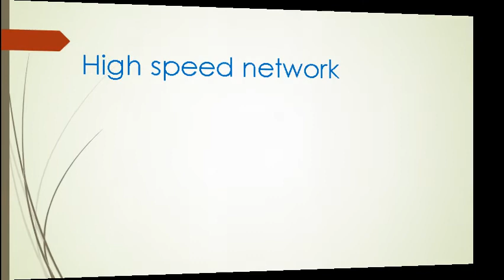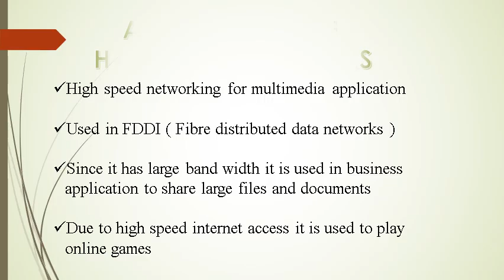High speed networks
Small presentation on high speed network